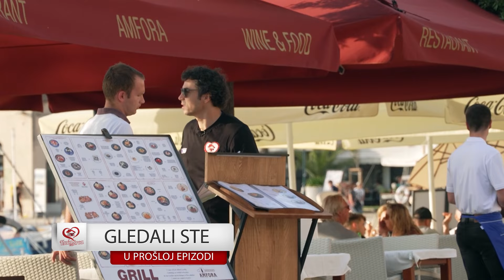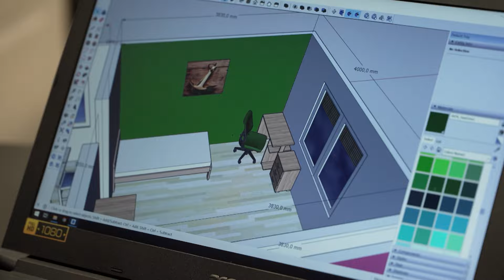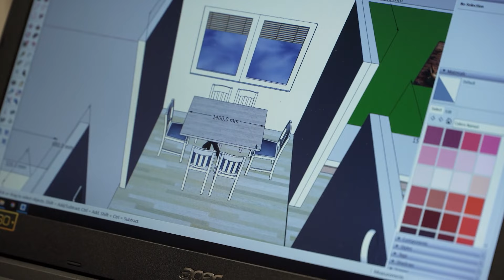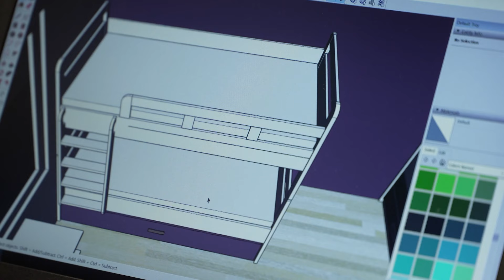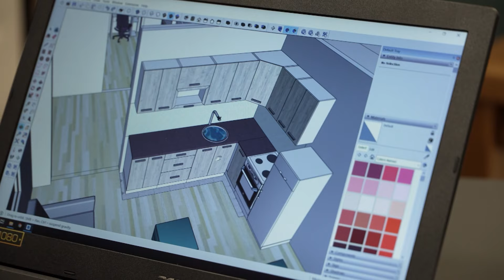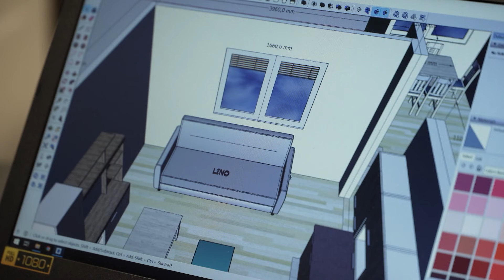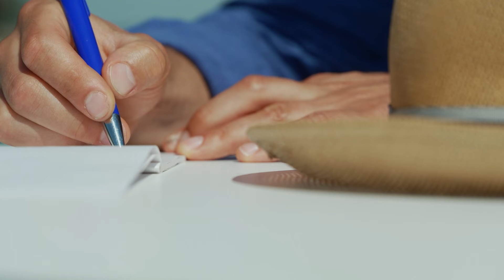Kuća od srca, sezona 8, ep.3 porodica Erić - Nove epizode četvrtkom u 22h na TV Pink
Četvrtak u 22h, samo na TV Pink! Ne propustite  dugo isčekivanu novu sezonu serijala “Kuća od srca”. Borba ekipe serijala, na čelu sa Žarkom počinje u Ilincima kod porodice Erić koju čine samohrani otac Željko i četvoro dece. Željkova bitka sa opakom bolešću ostavila je decu skrhanu bolom, da se staraju jedni o drugima. U kući bez kupatila, hladnoj, oronuloj, kroz koju duva promaja, sa starim propalim krevetima, a da sudbina bude još teža, majka ih je ostavila kada im je najviše trebala.  Sve napore i svu snagu Žarko je uložio da usreći ovu divnu dečicu. Da li će naša misija biti uspešna, budite uz nas i pogledajte najuzbudljivije epizode do sada!